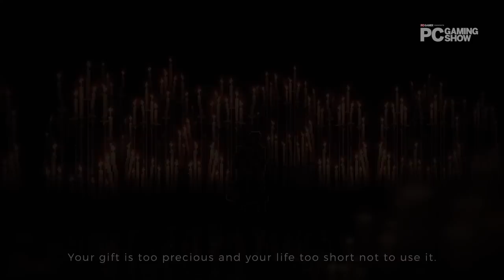Mariachi Legends - Game Reveal Trailer | PC Gaming Show 2023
Imagine Ninja Gaiden, but it's set in Mexico and you're a detective battling against a sinister gang. Revealed at the PC Gaming Show 2023, Mariachi Legends is a 2D action platformer developed by Mexico-based developer Halberd Studios, and inspired by games like Katano Zero and Castlevania.